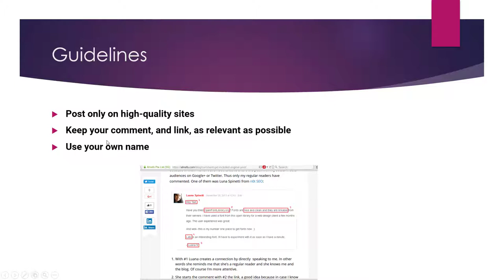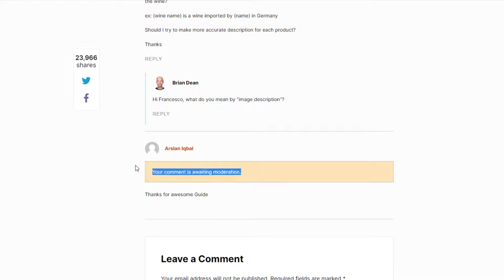What are Comment Backlinks in SEO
Comment backlinks are links that are placed in the comments section of a webpage or blog post, typically as a way to promote a website or to build backlinks for SEO purposes. These links are often placed by individuals or companies who are looking to improve the visibility and credibility of their own website in search results.

While comment backlinks can be a quick and easy way to build backlinks for SEO purposes, it is important to note that they are not always considered to be high-quality links by search engines. This is because the comments section of a webpage or blog post is often not as closely monitored or edited as the main content of the page, which means that comment backlinks can sometimes be spammy or low-quality.

There are several different factors that search engines consider when evaluating the quality of comment backlinks, including:

Relevance: Search engines generally place more value on comment backlinks that are relevant to the content of the webpage or blog post where they are placed.

Authority: Comment backlinks from high-authority websites are generally considered to be more valuable than those from low-authority websites.

Quality of the comment: Comment backlinks that are placed within high-quality, relevant, and informative comments are generally more valuable than those that are placed within spammy or low-quality comments.

Overall, comment backlinks can be a useful tool for building backlinks for SEO purposes, but it is important to be strategic and selective about the links that you place, and to ensure that they are high-quality and relevant to the content of the webpage or blog post where they are placed. By focusing on building high-quality backlinks from reputable and authoritative sources, you can improve the visibility and credibility of your website in search results.

💥💥Vieo Chapters💥💥
00:00 Universal SEO Tool
00:48 Building Dofollow Comment Backlink
03:50 Building Dofollow Forum Backlinks
14:32 Ending